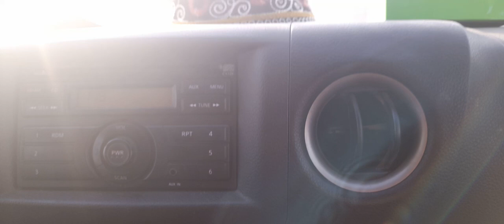10/6/2023 Best trip Today Dubai To Fujairah And today I drivng very Fast😉🙃🙂👁🛻🛻